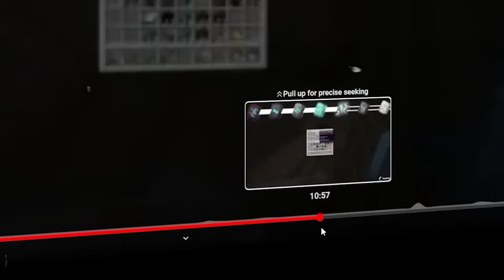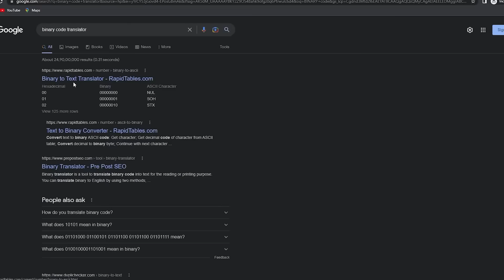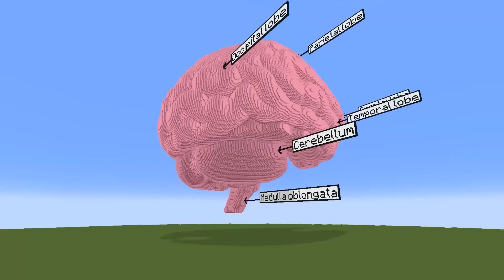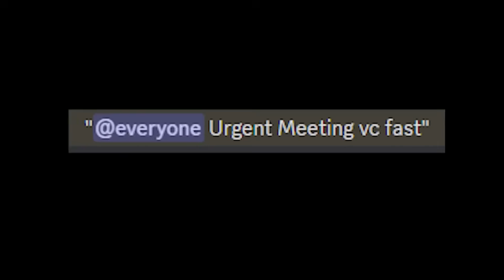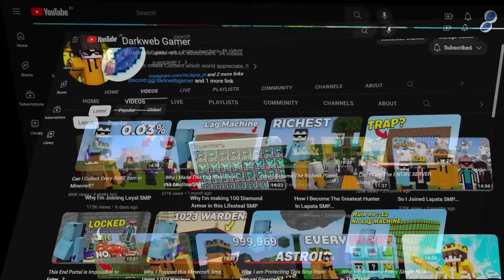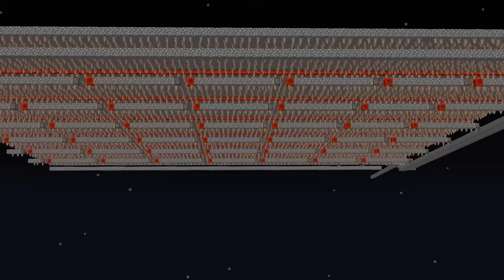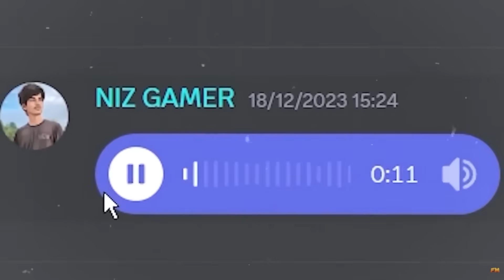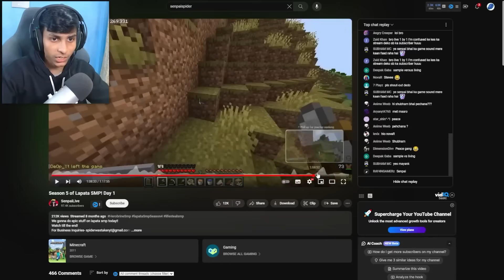LapataSMP Full Story of Mr.Lapis [The Movie]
LapataSMP Full Story of Mr.Lapis

LapataSMP Members
Sorry I Know forgot Many Members